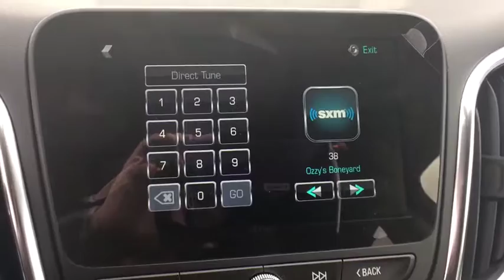2018 Chevrolet Equinox Broomfield, Arvada, Thornton, Boulder, Longmont, Ft. Collins, CO B180365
Black Metallic N 2018 Chevrolet Equinox available in Broomfield, Colorado at Century 1 Chevrolet. Servicing the Arvada, Thornton, Boulder, Longmont, Ft. Collins, CO area.

New Price!br$2,168 off MSRP!brbr30/24 Highway/City MPG 24/30mpgbr2018 Chevrolet Equinox LT 1LT AWD 1.5L DOHCbrCentury Chevrolet makes every effort to verify all pricing, and we believe details are accurate, but we do not warrant or guarantee such accuracy. The prices shown may include all available rebates and incentives, some of which may have specific criteria for qualification. Prices may vary from region to region, as will incentives, and are subject to change without notice. Price includes $499 D/H but does not include applicable taxes and government fees. Price includes: $500 - General Motors Consumer Cash Program. Exp. 02/28/2018, $1,000 - Chevrolet National Purchase Bonus Cash. Exp. 02/28/2018
Preferred Equipment Group 1LT,3.87 Final Drive Axle Ratio,17 Aluminum Wheels,Set of 4 Wheel Locks (LPO),Premium Cloth Seat Trim,Radio: Chevrolet MyLink AM/FM Stereo,Radio: 8 Chevrolet MyLink AM/FM Stereo,Confidence & Convenience Package,Sun & Infotainment Package,Black Bowtie Emblems (LPO),Roof Rack Cross Rails (LPO),Infotainment Package,8-Way Power Driver Seat Adjuster,Front Passenger 4-Way Manual Seat Adjuster,Driver Confidence Package,Remote Vehicle Starter System,Power Sunroof,Dual Zone Automatic Climate Control,Outside Heated Power-Adjustable Mirrors,Heated Driver & Front Passenger Seats,120-Volt Power Outlet,2 USB Data Ports,3-Spoke Leather-Wrapped Steering Wheel,Rear Power Liftgate,SiriusXM Satellite Radio,Rear Park Assist w/Audible Warning,Enhanced Multi-Color Driver Instrument Info,Rear Cross Traffic Alert,Universal Home Remote,Lane Change Alert w/Side Blind Zone Alert,Bluetooth For Phone,USB Port & Auxiliary Input Jack,2 Rear USB Charging-Only Ports,2 USB Ports & Auxiliary Input Jack,6 Speaker Audio System Feature,Roof-Mounted Luggage Rack Side Rails,Driver Convenience Package,AM/FM radio: SiriusXM,Premium audio system: Chevrolet MyLink,Exterior Parking Camera Rear,4-Wheel Disc Brakes,6 Speakers,Air Conditioning,Electronic Stability Control,Front Bucket Seats,Front Center Armrest,Leather Shift Knob,Spoiler,Tachometer,ABS brakes,Brake assist,Bumpers: body-color,Delay-off headlights,Driver door bin,Driver vanity mirror,Dual front impact airbags,Dual front side impact airbags,Emergency communication system,Four wheel independent suspension,Front anti-roll bar,Front reading lights,Fully automatic headlights,Heated door mirrors,Illuminated entry,Low tire pressure warning,MP3 decoder,Occupant sensing airbag,Outside temperature display,Overhead airbag,Overhead console,Panic alarm,Passenger door bin,Passenger vanity mirror,Power door mirrors,Power driver seat,Power steering,Power windows,Radio data system,Rear anti-roll bar,Rear seat center armrest,Rear window defroster,Rear window wiper,Remote keyless entry,Security system,Speed control,Speed-sensing steering,Split folding rear seat,Steering wheel mounted audio controls,Telescoping steering wheel,Tilt steering wheel,Traction control,Trip computer,Variably intermittent wipers,Front beverage holders,High-Intensity Discharge Headlights,Compass